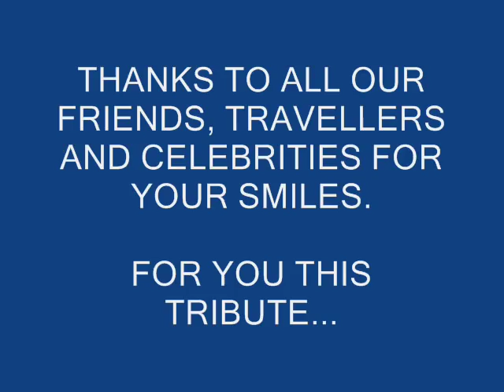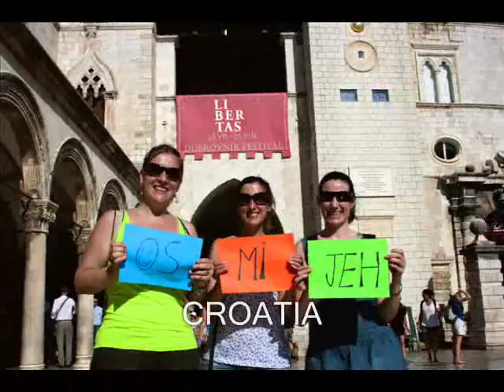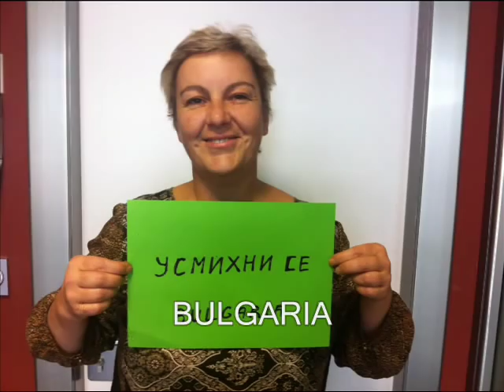SMILE TRIBUTE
Thank you very much to all friends for your smiles, support and be part of this Project, in particular:

Karra Elejalde
Juanjo Ballesta
Txarrena: